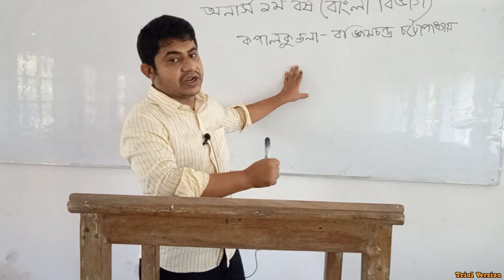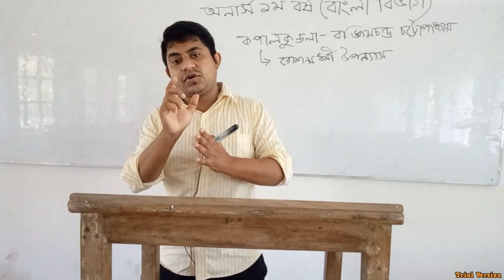বাংলা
জনাব অনিরুদ্ধ মন্ডল,প্রভাষক,বাংলা
রাজবাড়ী সরকারী আদর্শ মহিলা কলেজ